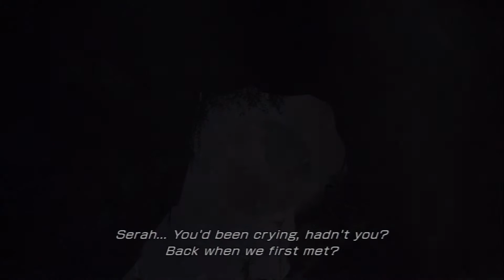Final Fantasy XIII: Fourth Times The Charm - Pt.68